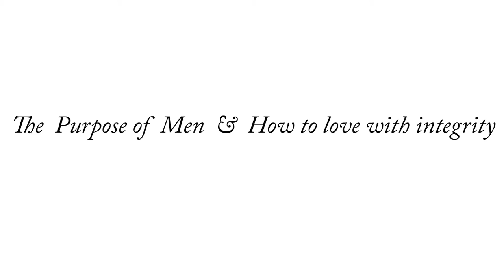Mentor Your Mind - The purpose of Men & How to Love with integrity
Chris The Artkitech: @Artkitechuals
Okevizionz: @Okevizionz